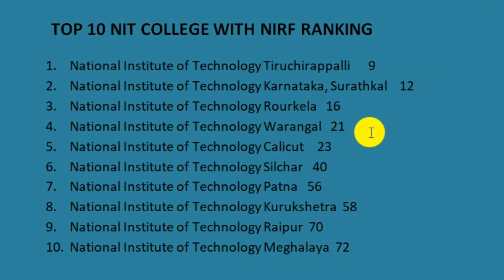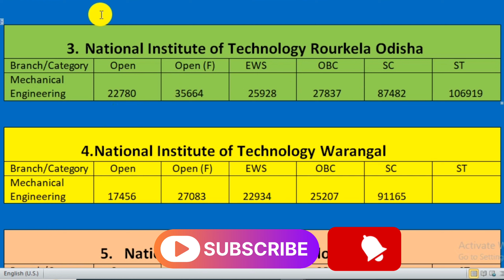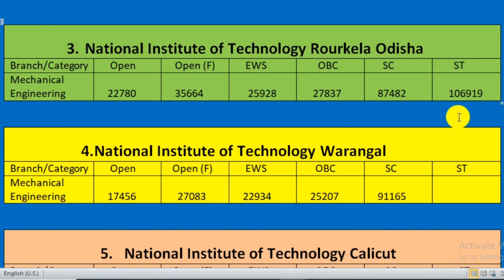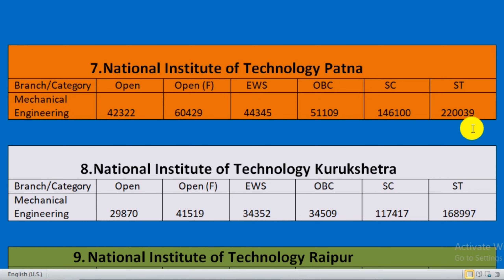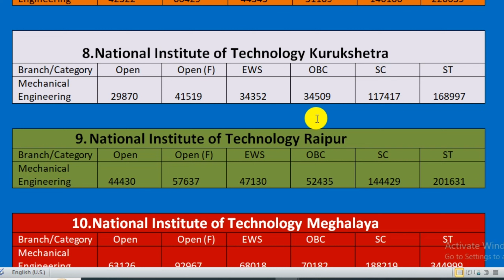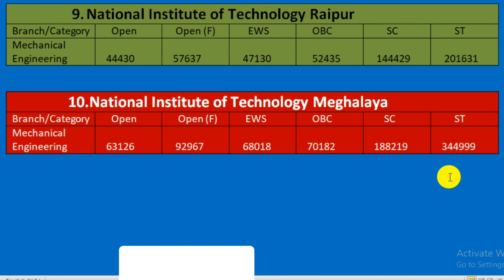Top 10 NIT College Mechanical Branch Cutoff l टॉप एनआईटी कॉलेज मैकेनिकल ब्रांच कटऑफ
Top 10 NIT College Mechanical Branch Cutoff

NIT Mechanical Branch Cutoffs

In this video, we bring you the essential information on the Top 10 NIT Colleges and their Mechanical Branch Cutoffs.

If you're aspiring to pursue Mechanical Engineering, you won't want to miss this detailed breakdown of the cutoff ranks for admission to these prestigious NITs.

📊 We'll analyze the trends, offer insights, and provide tips to help you secure your spot in these sought-after NITs.

The content presented in this educational video is intended for informational and educational purposes only. The information provided is based on the knowledge available.

The creators of this video make no representations or warranties of any kind, express or implied, about the completeness, accuracy, reliability, suitability, or availability of the information, products, services, or related graphics contained in this video for any purpose.